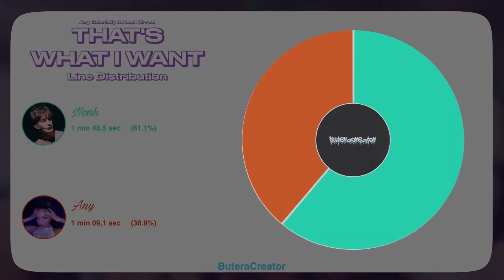NOANY - THAT'S WHAT I WANT (LINE DISTRIBUTION)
(CRÉDITOS/@buteracreator )

- - -  @NOW UNITED